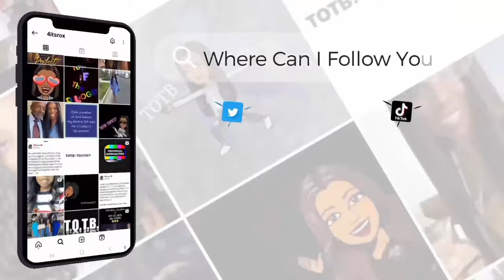Cowboy Carter: The Review (Well, my feelings anyway) by itsrox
Roxstars,

HAVE YOU LISTENED TO THE ALBUM?  LET ME KNOW YOUR LOVES AND NOT SO LOVES.

All of the wigs I wear are from terristylez.com